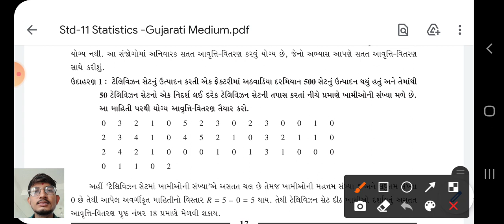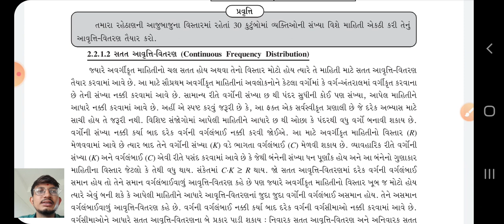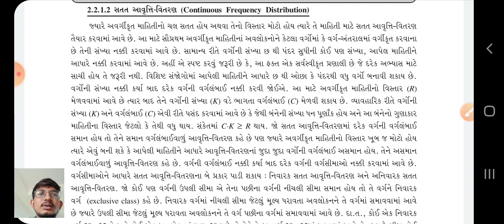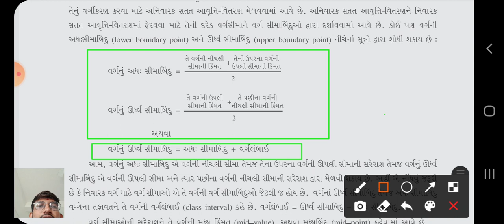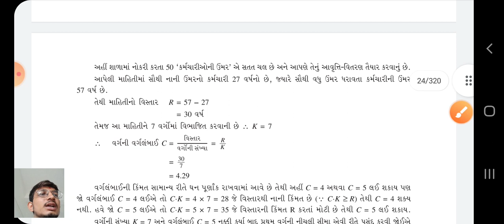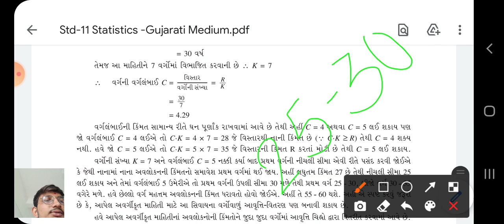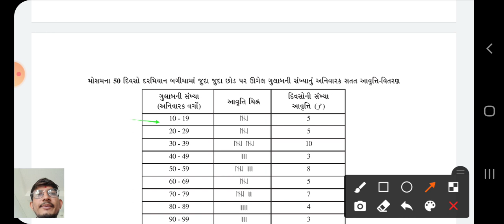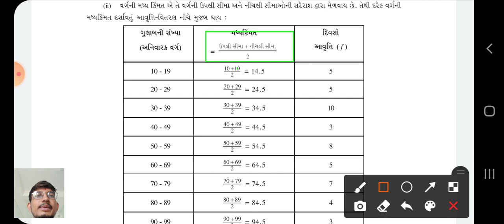GSEB|ધોરણ ૧૨|આકાડાશાસ્ત્ર|પાઠ ૨|ભાગ ૨